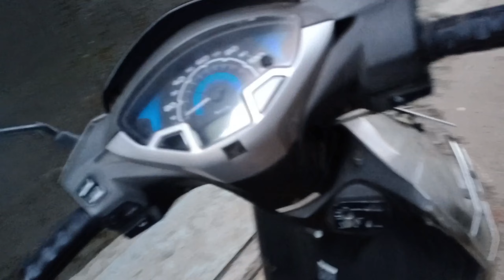Vibing in the park 🙆‍♂😍!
Daily Vlogs..

Queries -
vlog
vlogs
vlog video
daily vlog
daily vlogger
daily blog channel
latest vlogs
blogger
blogging
blog video
daily blog
daily blogger
daily vlogging
daily blogs video
latest vlog
latest blog
latest blog video
latest vlog video
routine vlog
routine blog
Piyush Singh
piyush singh vlogs
Piyush Singh vlogs
funny vlogs
daily life vlogs
daily life blogs